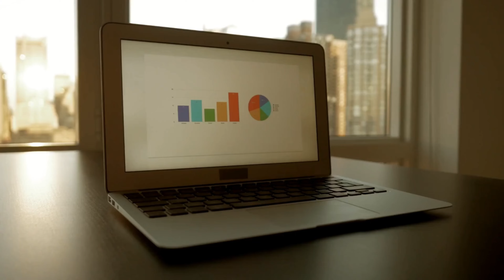ERECPRIME ❌NEW ALERT❌ ERECPRIME REVIEWS - ERECPRIME REVIEW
ERECPRIME SUPPLEMENT

Discover the potential of ErecPrime and its effectiveness in delivering results.

For those aiming to enhance sexual performance and increase erection size, ErecPrime could be the ideal solution. This natural male enhancement supplement is designed to boost penis size and improve sexual capabilities. Unleash your inner vitality with this exceptional male sexual enhancement product. Whether you're a young man or in more advanced years, ErecPrime is a potent daily dietary supplement promising revitalization in a short span of time.

How to use ErecPrime for optimal effects:

Each ErecPrime bottle contains 60 capsules made from premium components. Following the manufacturer's recommendations, the most effective way to use this supplement is by taking two capsules daily with a glass of water. Consistency is crucial, and using the product regularly over several weeks is advised for the best results.

Are there any adverse effects associated with ErecPrime?

ErecPrime boasts a formula free from side effects. Thanks to its entirely natural composition, the chances of allergic reactions or adverse consequences when using these capsules are minimal. Medically, ErecPrime is considered safe and offers a non-invasive solution for enhancing penis length. While many users have reported positive results, individual responses may vary. Additionally, ErecPrime undergoes rigorous testing and is manufactured in a GMP Certified Laboratory. Each bottle is backed by a 100% satisfaction guarantee lasting 30 days. If you don't achieve the desired outcomes or are dissatisfied with the product for any reason, a money-back guarantee is provided.

Customer feedback on ErecPrime:

Customers have shared numerous positive remarks about ErecPrime. According to these reviews, ErecPrime not only boosts energy levels and enhances performance but also improves reproductive organ function. Despite being a relatively recent addition to the market, ErecPrime has garnered a multitude of positive reviews and endorsements on various social media platforms.